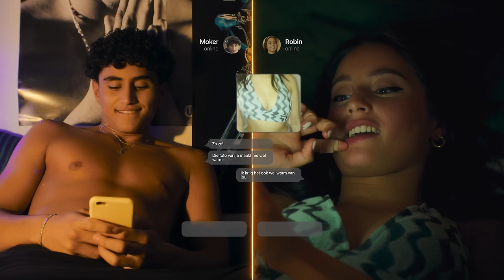Het wordt heet in de lift | EN NU BEN IK VERLIEFD #5 | NPO 3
Moker probeert indruk te maken op Robin. Maar hoe ga je met verliefdheid om zonder dat de hele situatie ongemakkelijk wordt? En hoe weet je wat voor houding je aan moet nemen als je verliefd bent?

Wil je nu al de laatste aflevering kijken? Kan gewoonnn

En Nu Ben Ik Verliefd is een zesdelige serie waarin hedendaagse liefde centraal staat. Elke aflevering een ander personage uit de flat aan het Mokerplein. Over verliefd worden en worstelen met de onzekerheden die met de liefde gepaard gaan.

CREDITS
Virgil   Fjodor Jozefzoon
Nico   Frits Lambrechts
Lil Handy  Endri Sulaj
Robin   Tove Schröder
Moker   Rami Kooti Arab
Hilal   Sinem Kavus
Lena   Chloé Bouterse
Helen   Anneleis van der Bie
Cengiz   Furkan Ates
Joshua   Malcolm Paal
Janna   Eva Eikhout
Jhaleesa  Daphne Mase
Ozcan   Alkan Çöklü
Vader Virgil  Gery Mendes
Gizem    Aysegül Karaca
Kleine Virgril  Nea Mulder
Kleine Jhaleesa Efi Stephen
Moeder  Lil Handy Leta Sulaj
Presentator  André Dongelmans
Brandweerman Bert Hana
Hakan   Ozan Aydogan
Agent   Denzel Goudmijn
Mero   Kubilay Furkan Ozer
Freek   Pol Buchly
Meid   Cheyenne Herdigein
Adil   Diavalo van Riet Raap
Ayla    Iris Amber Stenger
Politieagent 2  Efrayim Sener
Pizza jongen  Sidar Toksöz

Regie   Alkan Çöklü
Scenario  Perla Vita Beerens, Bodil Matheeuwsen, André Dongelmans
Assistent scenarioschrijver Rosalie van de Biezen

 Producent  Dennis Cornelisse, Alex Doff

Creative producer Claire Zhou

Co-producent NTR Marina Blok
Dramaturgie NTR Gwyneth Sleutel
Coördinerend producer NTR  Marnieke Klarus
Producer NTR  Irene uit den Bosch
Junior Producer NTR Emma Oerlemans

Casting   Suzanne Groen, Madelief Blanken

Productieleiding Roemer Scholten, Lieke Mulder
Assistent productieleiding Sophie Rijkenberg
Productieassistent Efrayim Sener

1st A.D.   Wouter Hamann
3rd A.D.  Sem Balvert
Regieassistent /scriptcontinuïteit Sem Verstappen

D.O.P.   Cor Booy
1st / 2nd A.C.  Pepijn Nuiten

Gaffer   Ward Trommelen
Best boy  Daan Strampel

Geluid   Ravian de Vries

Art director  Irenke Bankras
Setdresser  Zuma Pleijzier

Kostuumontwerp Melissa Bergsma
Kleding op set  Evita Broere

Haar en make-up design   Isabeau Ottevanger
Haar en make-up artist   Kimberly Da Cruz, Lona Cerutti

Locatiescout  Karlein Nolet
Locatiemanager Rutger Nijenhuis

Cateraar  Elles Visser
Truus Witsenhuijsen

Postproductie supervisor  Jiska Samson
Postproductie coördinator  Indra Baars

Editor   Marre Bonke

Colorist   Erik Demeris
Conform editor  Maarten Heijblok
Online editor  Gideon Schaaps, Simone Laterza
Graphics en title design Jimmy Sieben

Sound Design  Ravian de Vries

Met dank aan  Alle locatiehouders en figuranten

 Deze serie is tot stand gekomen met steun van het NPO-fonds

 © NL FILM EN TV B.V./NTR 2023